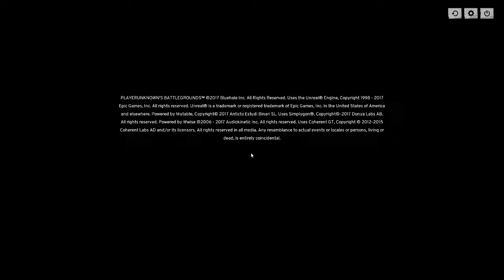PUBG: I fucked up (Part 1)